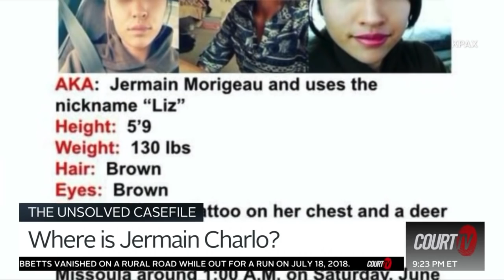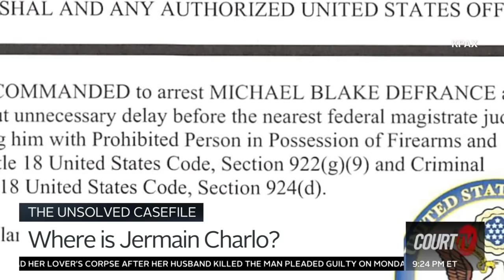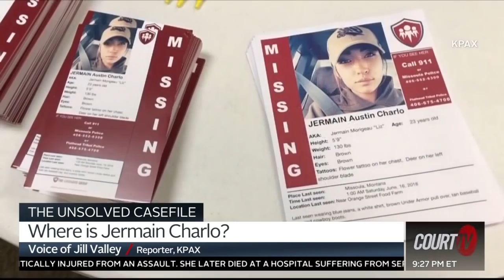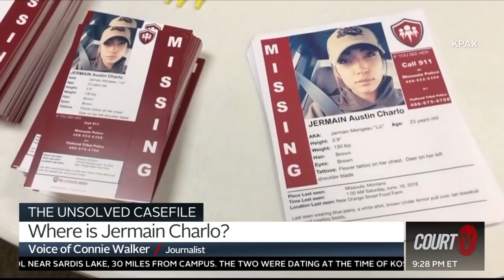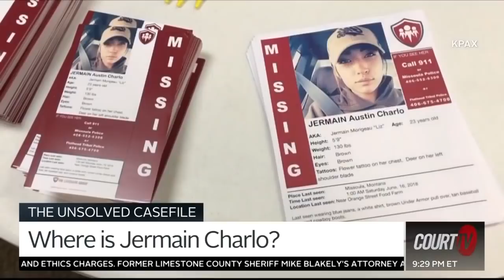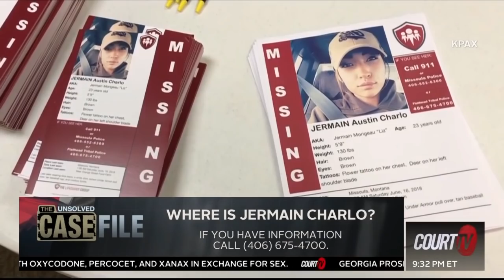Unsolved Casefile: Where is Jermain Charlo? | COURT TV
UNSOLVED: It’s been three years since a 23-year-old mother of two disappeared in Missoula, Montana. Jermain Charlo was last seen rounding a corner outside a local bar, The Badlander, on June 15, 2018. Her case has gained national attention over the years, including pushing local tribe leaders to launch a new pilot program dealing with the nationwide crisis of missing and murdered indigenous people. Her disappearance is also the topic of the podcast “Stolen: The Search for Jermain.”